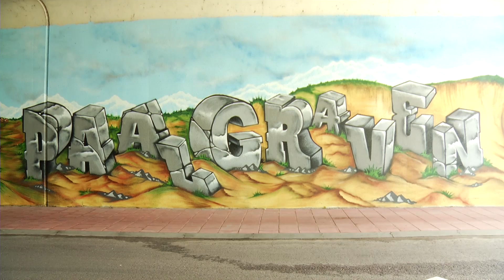Graffiti-kunstwerk in fietstunnel